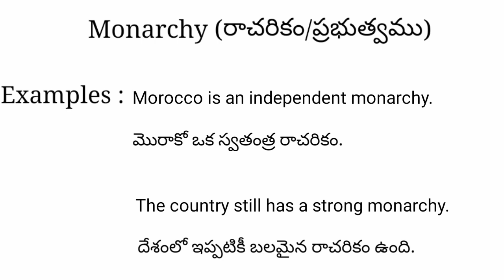Monarchy meaning in telugu with examples | Monarchy తెలుగు లో అర్థం @Meaning in Telugu